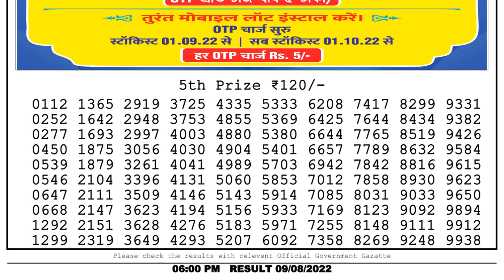🔴Dear Lottery Sambad Live 6pm today 09.08.22 Nagaland State Lottery Result